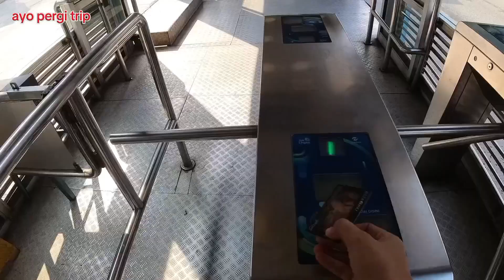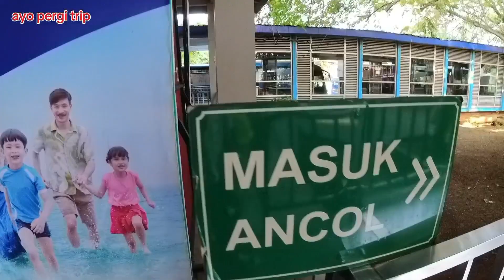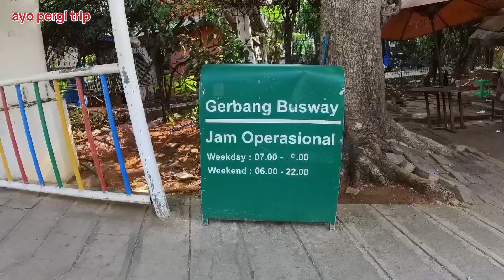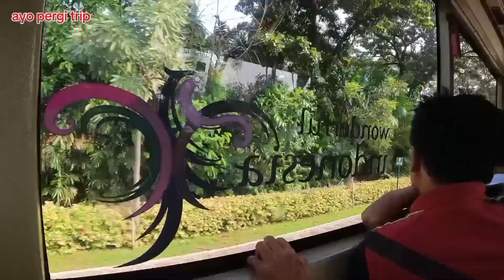CARA TRIP KE ANCOL DARI STASIUN KAMPUNG BANDAN TRANSIT HALTE PADEMANGAN || FULL VIDEO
hallo gaes trip

kali ini saya mau ke ancol naik KRL turun di stasiun kampung bandan terus jalan kaki menuju halte pademangan lanjut ke halte ancol, saya masuk ancol lewat atas halte ancol terus naik wara wiri gaes,